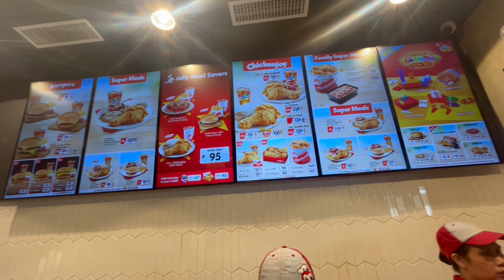Pinay Cutie Eating Lunch With Her Family At Jollibee | June 29 , 2024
CCA:

For soundtrack: apple music : Playful